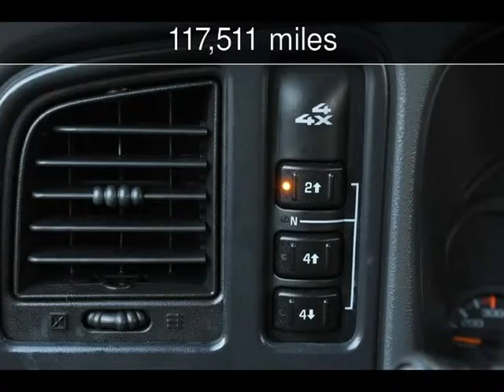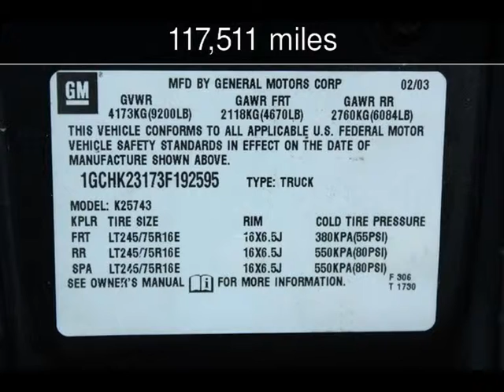2003 Chevrolet Silverado 2500HD LS Used Cars - San Rafael,California - 2014-01-16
See more details about this used car This 2003 Chevrolet Silverado 2500HD LS with 117,511 miles is for sale at California Motors.